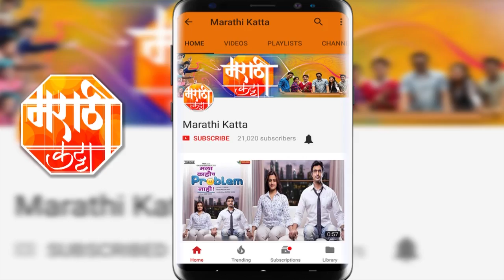Hostel Days । Upcoming Marathi Movie । Music Launch । Shaan,Bela Shende,Kumar Sanu & Kunal Ganjawala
९० च्या दशकातले बॉलीवूड चे प्रमुख गाययक शान, कुमार शानु, कुणाल गांजावाला, बेला शेंडे आणि इत्तर, यांच्या गाण्यांनी सजलेला आणि येऊ घातलेला मराठी चित्रपट 'हॉस्टेल डेस' चा म्युसिक लाँच सोहळा, पहा पूर्ण व्हिडीओ आमच्या मराठी कट्टा ह्या चॅनेल वर.